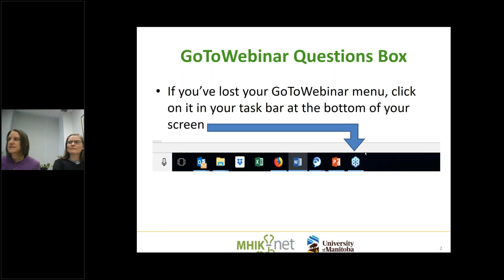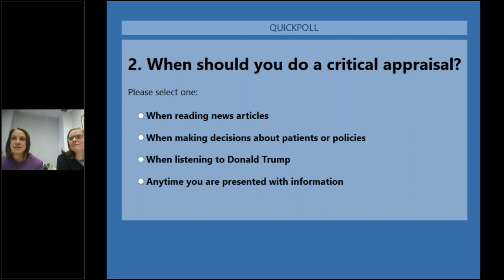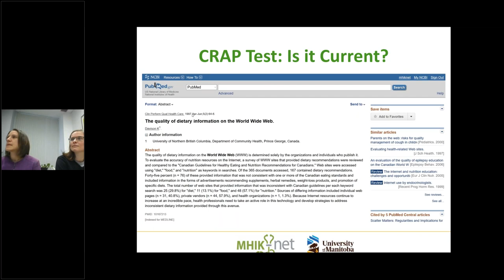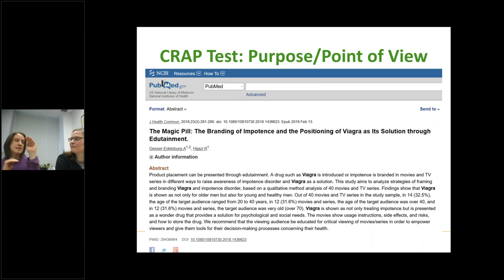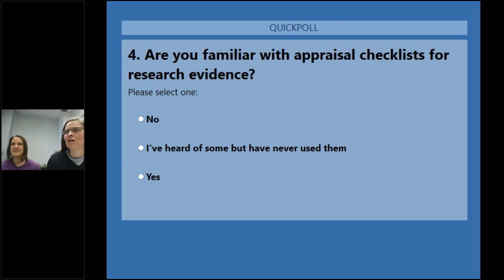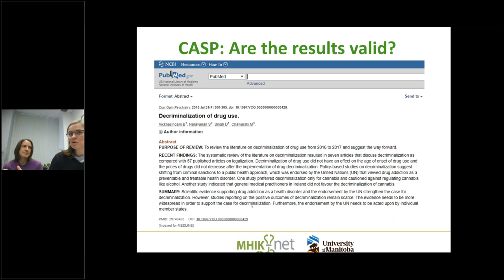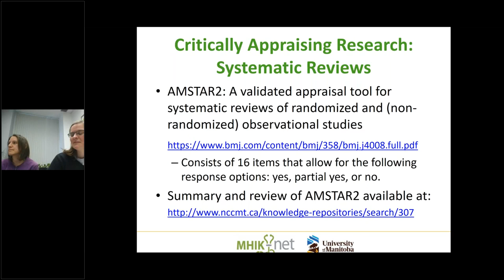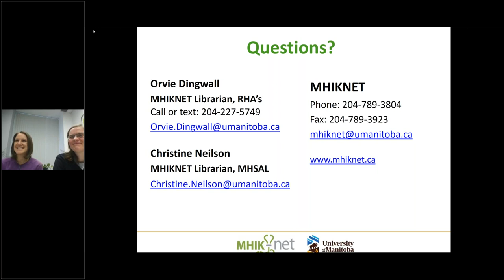Critical Appraisal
Working with evidence means assessing its quality – learn techniques to critically appraise the information you use everyday.